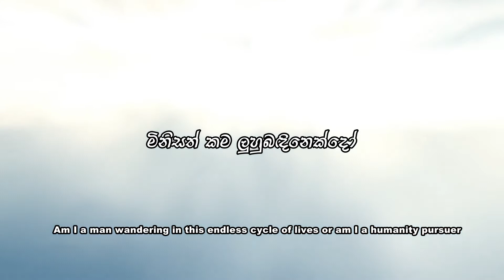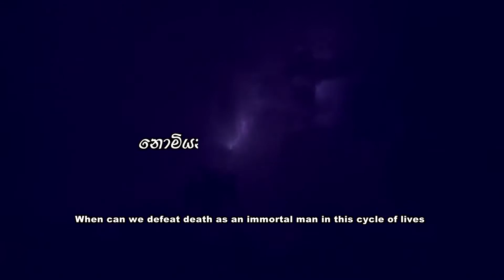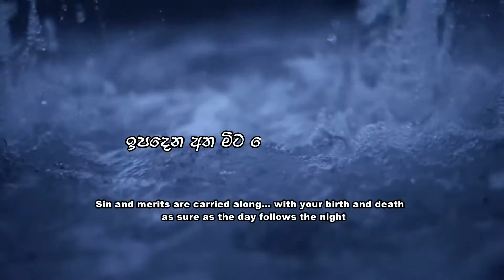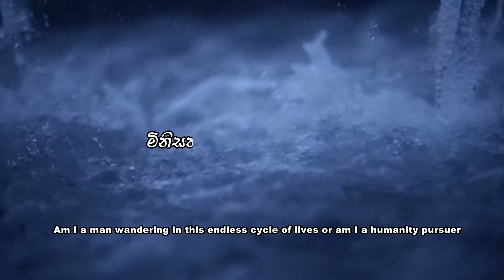Therak Nodanna - Nomiyena Minisa - තෙරක් නොදන්නා - නොමියෙන මිනිසා - Raween Kanishka - 7rm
Therak Nodanna Me Bawa Kathare - Nomiyena Minisa - තෙරක් නොදන්නා මේ බව කතරේ - නොමියෙන මිනිසා - Raween Kanishka - 7rm
Music Direction - Sanka Dineth
Lyrics - Sashika Vishan
Vocals - Raween Kanishka
Mixed & Mastered by - ChamelShav